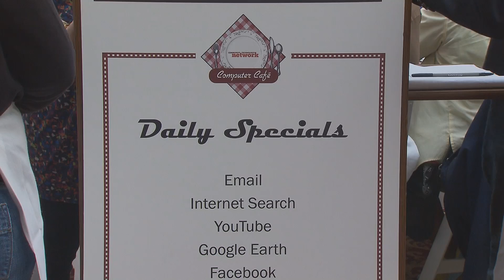Aging & Disability Technology Summit Recap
To foster broadband technology awareness and access for all local seniors and adults with disabilities, the Mayor's Office of San Francisco, in collaboration with the Department of Aging and Adult Services, the Department of Technology and the Community Living Campaign, presented an Aging and Disability Technology Summit.